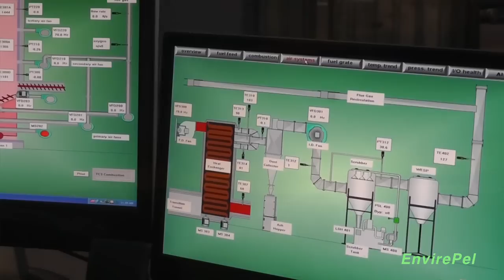Envirepel Renewable Energy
Envirepel is a green energy production plant. Using a proprietary system for burning coal, wood, and trash (yes, I said trash!), the Envirepel furnace produces energy with close to zero emissions. This revolutionary technology has the potential to power hundreds of thousands of homes as an alternative fuel while simultaneously leaving no impact on the environment.

Unlike gas, electric, and solar power, the Envirepel system for burning fuel has been shown to be a reliable, low emissions, energy source for powering the nation and not a contributor to global warming or climate change (whatever your position on that issue may be). At the same time, Envirepel assists in reducing landfills by mining the trash piles for fuel!

The Envirepel system is fully operational and is currently producing energy but needs financial support to promote, educate, and export their system to local municipalities. Please support Envirepel by sharing this video on Facebook.

Envirepel is looking for investors.